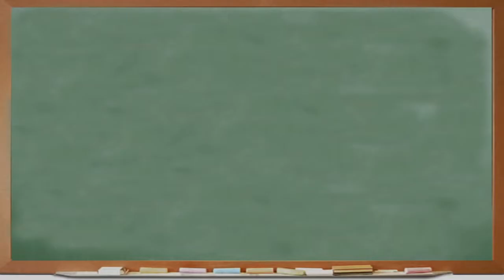CATS REACT TO VIRAL VIDEOS